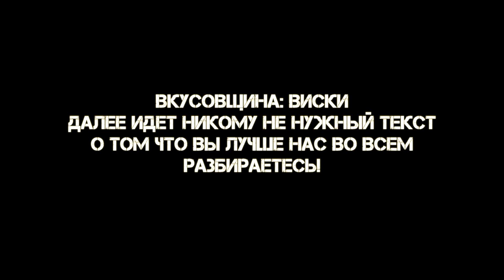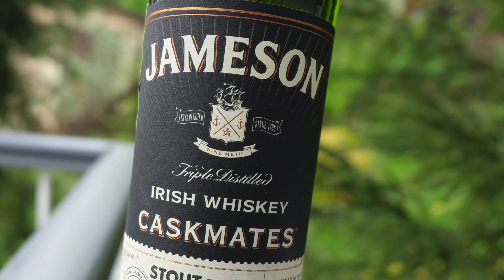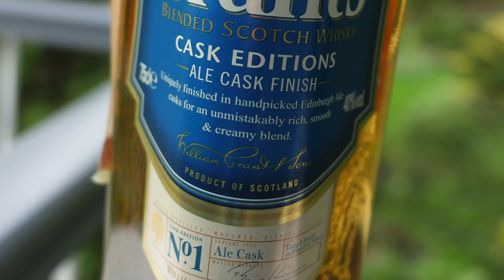Вкусовщина(18+): Пиво + Виски = Деньги на ветер?!